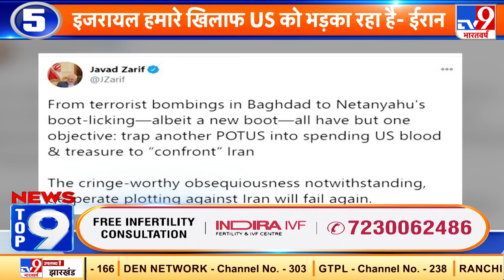News Top 9 वर्ल्ड वॉर-3 : Israel हमारे खिलाफ US को भड़का रहा है- Iran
जो बाइडेन के राष्ट्रपति बनने के बाद ईरान ने अब अमेरिका से रिश्ते बेहतर करने की इच्छा जाहिर की है. ईरान के राष्ट्रपति हसन रूहानी ने उम्मीद जताई है कि बाइडेन सरकार ईरान पर लगे रोक हटाएगी और पिछले चार साल में दोनों देशों के रिश्तों पर लगी जंग को मिटाएगी.  इस बीच इरान के विदेश मत्री ने इजरायल समेत कुछ देशों पर अमेरिका को ईरान के खिलाफ भड़काने का आरोप लगाया है.

Credit